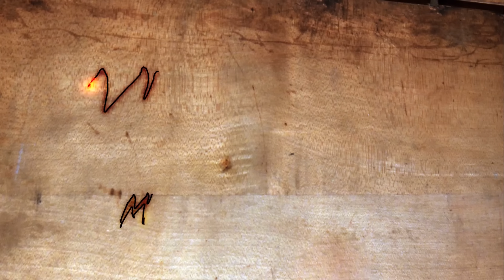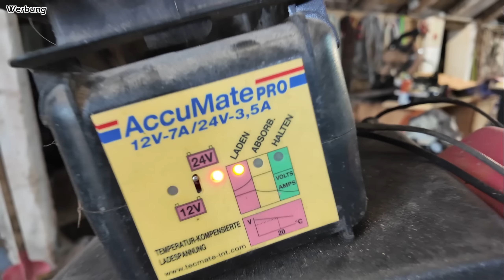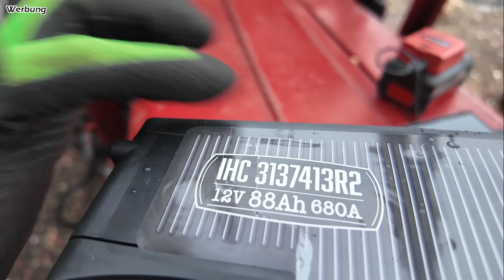Glück gehabt! | Schwer investiert in den Mc Cormick D430 | Kehrmaschine endgültig fit! | Mr. Moto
Herzlich Willkommen

Meine Ausrüstung zum filmen:

1x Gopro Hero 11 Black

DJI Mikrofon

Meine Fahrzeuge:
Ford Ranger Bj. 2019